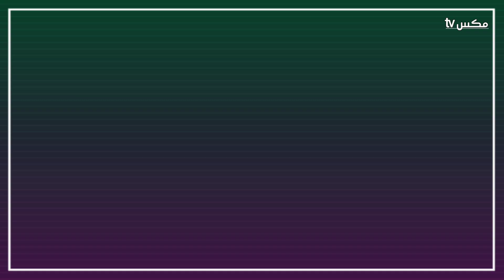عندما ضحك القذافي على دولة قطر وجعلهم يدفعون له ملايين الدولارات !!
القذافي يضحك على قطر
القذافي ينصب على قطر
سبب الخلاف بين القذافي وقطر
معمر القذافي
القذافي ينصب على الامارات
مشاجرات القذافي